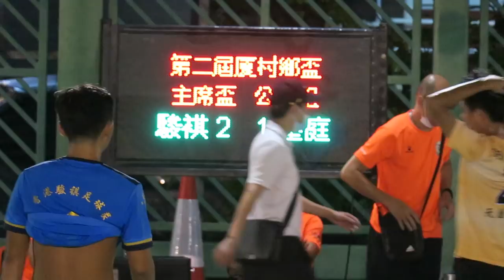駿祺vs皇庭(2020.10.18.第二屆厦村鄉七人足球邀請賽~主席盃)精華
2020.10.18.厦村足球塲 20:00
駿祺(藍) 2 : 1 皇庭(金)